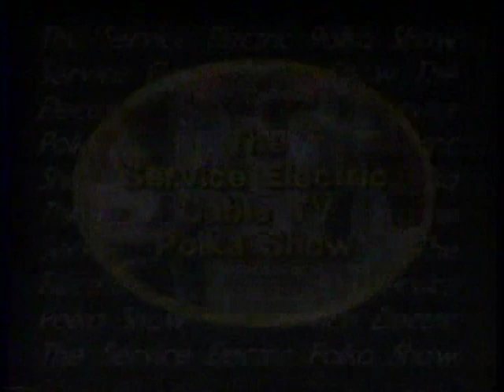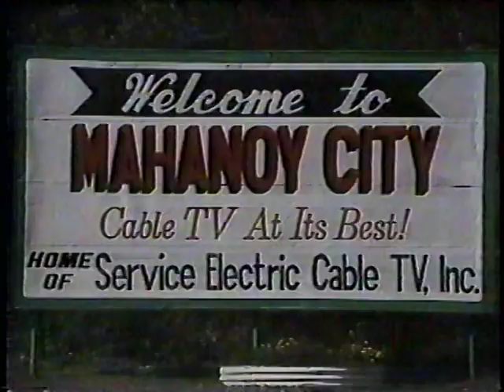JAN LEWAN ORCHESTRA - TIMMERS GROVE BATH, PA 1985 POLKA